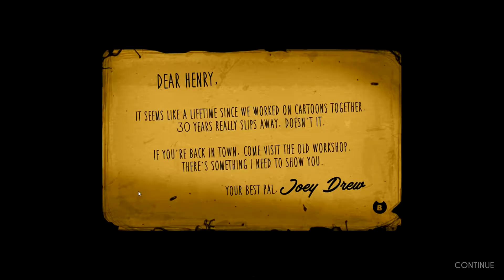Bendy And The Ink Machine - Chapter 1 (wow i get scared easy)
First time playing and woow amazing